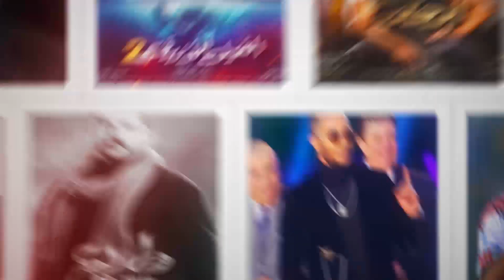محامي الفنان رشوان توفيق يكشف كواليس جديدة بشأن دعوى ابنته لمنعه من إعادة تقسيم ثروته